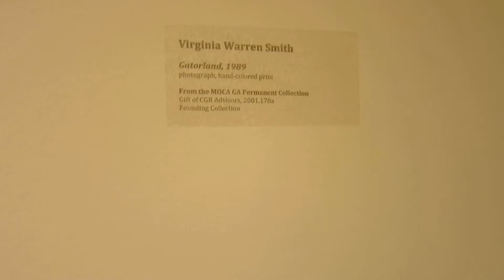Music of MVI 8340 2015 10 01 GeorgiaGeorgia MOCA pt 2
Time & Motion Terry Devine-King Dance & Electronic 2:40